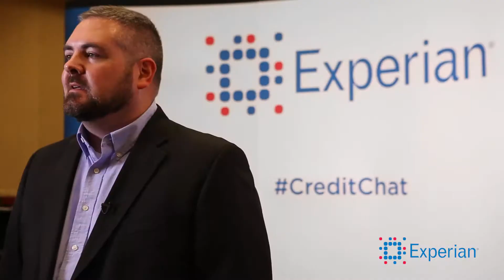Why People Aren’t Saving with Phil Taylor, PT Money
It’s something everyone knows they must do, so why is it that some people don’t save at all? Phil shares with us some common reasons that can preclude people from saving when they need to – and reminders of how important it can be to save now for that rainy day ahead. Also, discover how he hopes people can prioritize their planning so their dreams can build off a solid financial backbone.